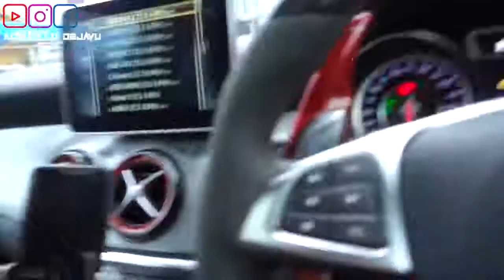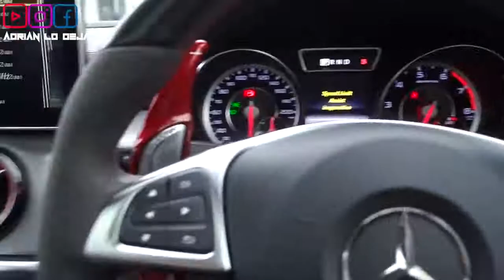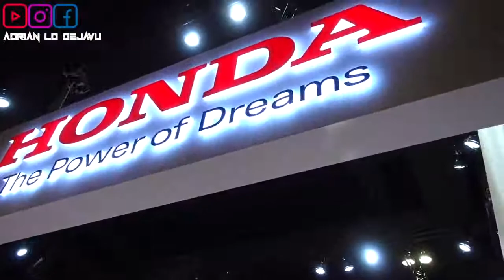My biggest Christmas present 2018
♠️ OTHER PARTNERSHIP♠️
🎮PRISM+ 💻PCBYTE